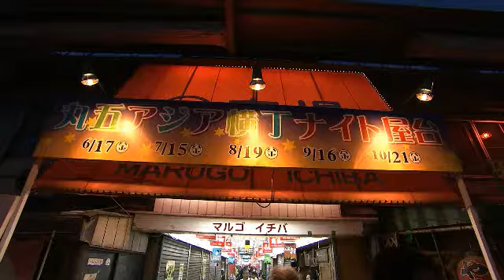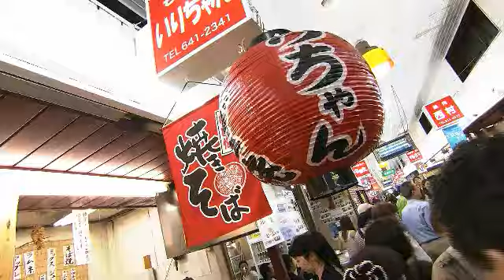「最旬神戸！」－７月１８日配信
長田・丸五市場で６月から１０月の第３金曜日に開催されている「丸五アジア横丁　ナイト屋台」。
アジアのどこかの街の路地に迷い込んだような雰囲気を楽しむ人が、口コミでどんどん増えています。
市場再生にかける店主のみなさんの熱い思いとともにご紹介します。